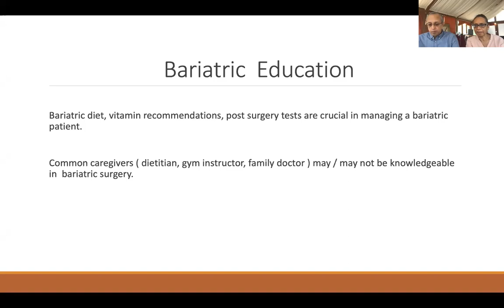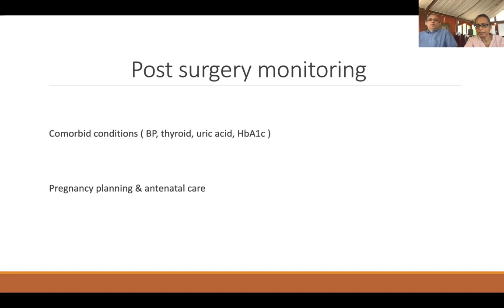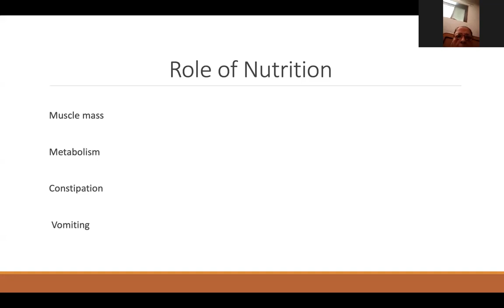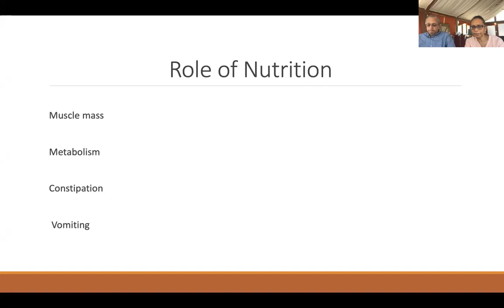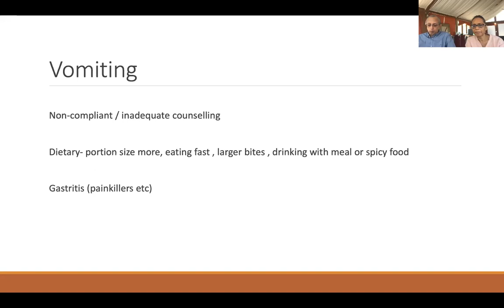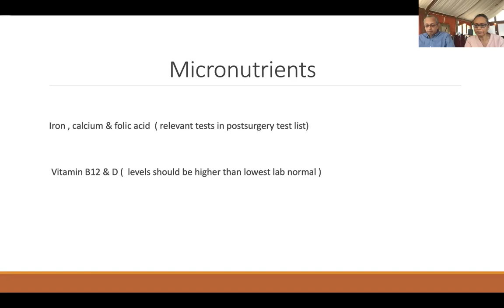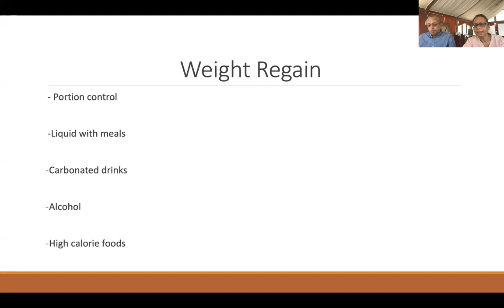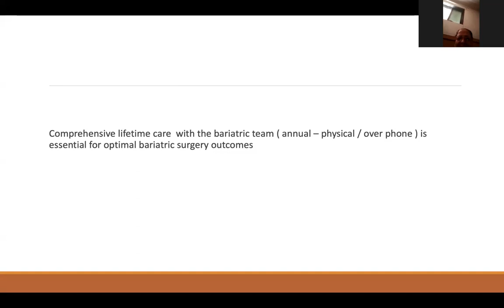How follow ups improve outcomes in bariatric surgery?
Bariatric surgery is beginning of weight loss journey. It is seen that regular follow up with bariatric team not only improves weight loss, it helps in long term maintenance. E